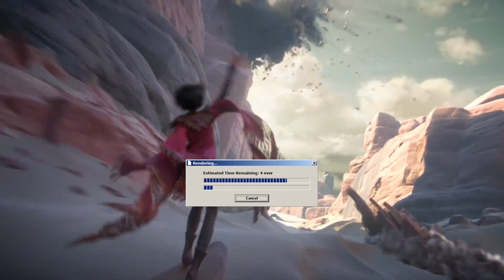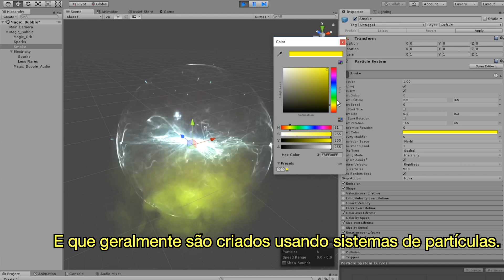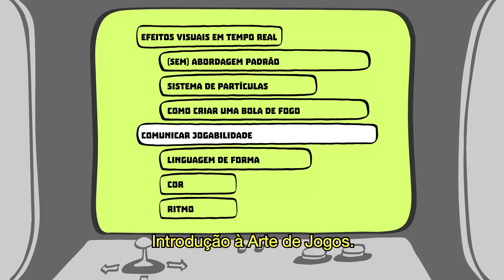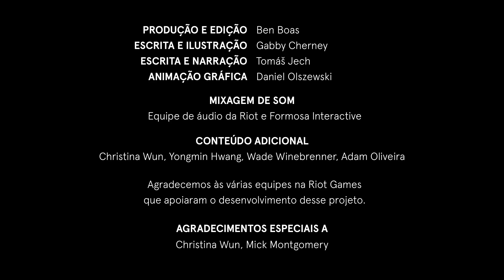Então Você Quer Fazer Games? - Episódio 7: Efeitos Visuais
Nesta série de vídeos, exploraremos alguns dos aspectos principais da arte para games, e um pouco dos processos de criaçao de games como um todo.

Fiquem ligados para os próximos vídeos da série!